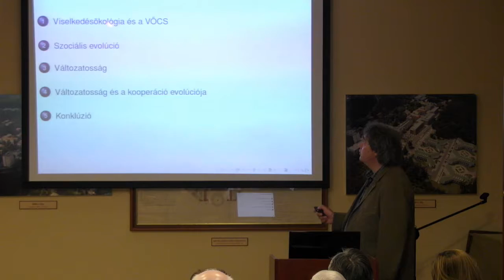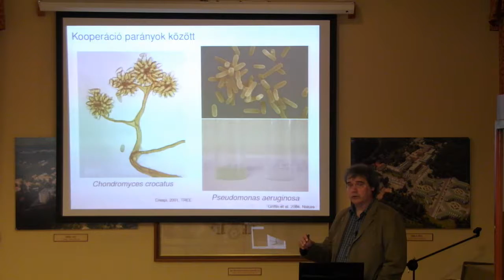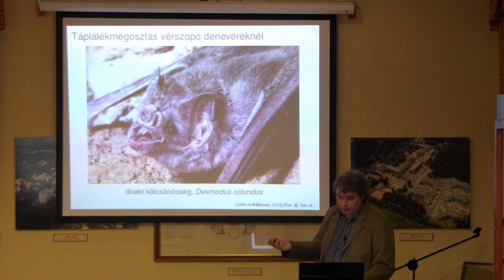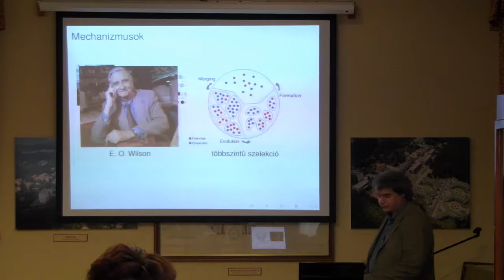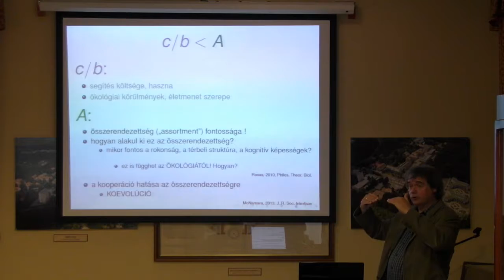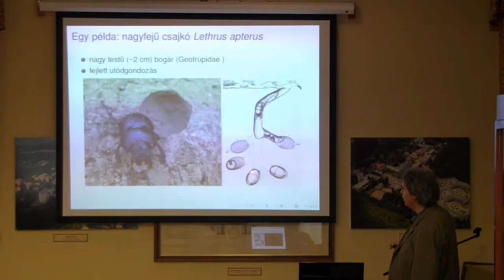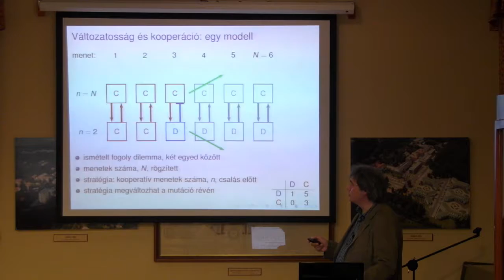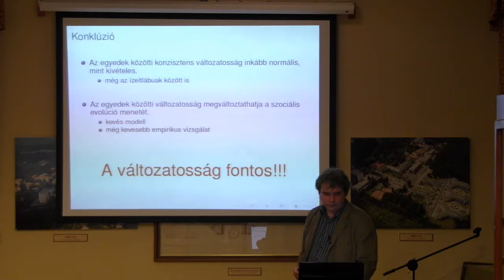2016.04.13 Barta Zoltán: Az egyedi sokszínűség evolúciós hatásai.